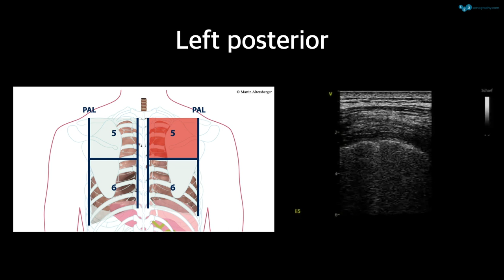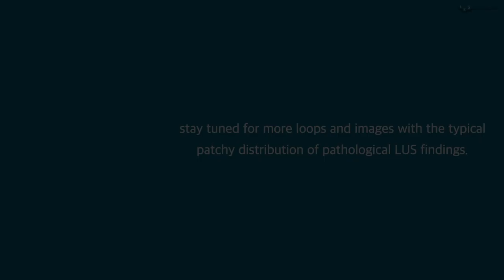Do you know what the typical findings on lung ultrasound in COVID-19 patients are?